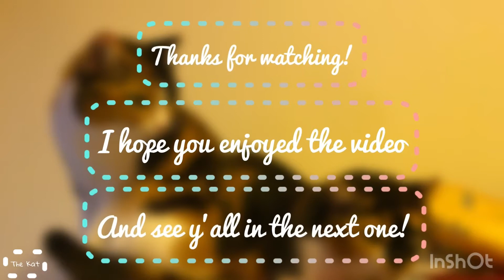Milky Way Galaxy Acrylic Painting-The Kat Art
Hey everyone!
Welcome to a brand new series of The Kat Art!

So my family and I made Milky Way galaxy acrylic paintings.It is very easy and I recommend you try it!You have to prepare sponges,a variety of brushes and blue colors,pallet knifes and or a toothbrush.

You will need black,white,Prussian blue,cerulean blue,magenta,medium yellow,violet + white and light blue.

Musician: Jeff Kaale

Musician: Rook1e